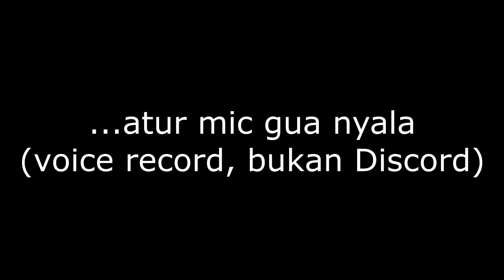Kekacauan dalam bermain Destiny 2 (Leviathan Raid)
Raid dah kek maenan anak SD.

The Green Orbs - This Old Man (instrumental)

 $2,000 Question (from Who Wants to Be a Millionaire?)
Isamu Ohira - Coffee Break Finish (Bronze) (from Gran Turismo 4)